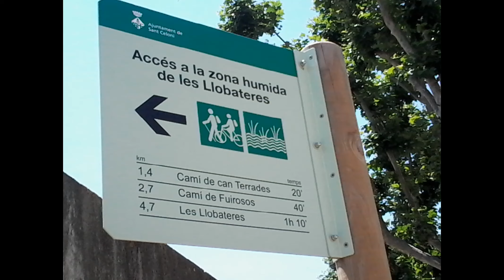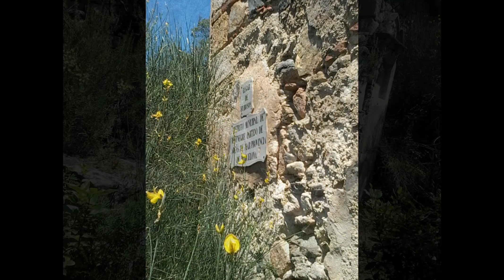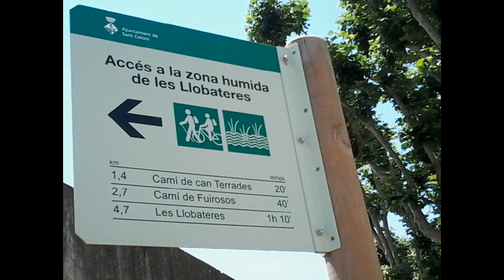Viabrea-Sant furiosos.Pantano brinya-2014.mp4.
viabrea-sant furiosos.pantà brinya-v1m-2014.mp4.